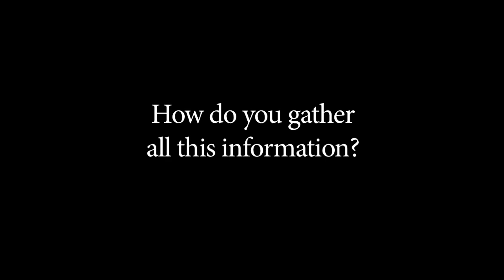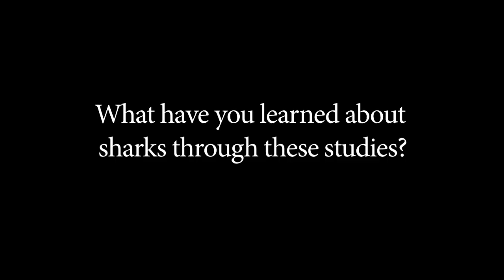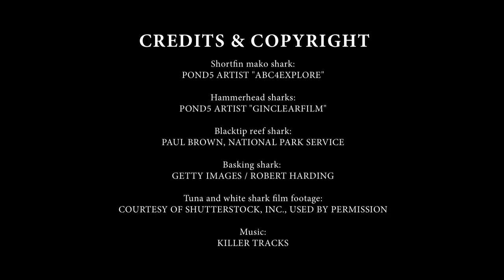Conservation of Apex Predators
What are "apex predators" and why do we study them? Apex predators, like sharks, are predators at the top of the food chain. They're very important for the ecosystems where they live. NOAA Fisheries biologist Nancy Kohler and her team study the basic life history of these predators (food habits, reproduction, age and growth, migrations abundance) to ensure long-term sustainability of these species.